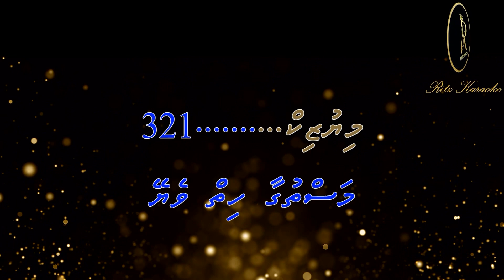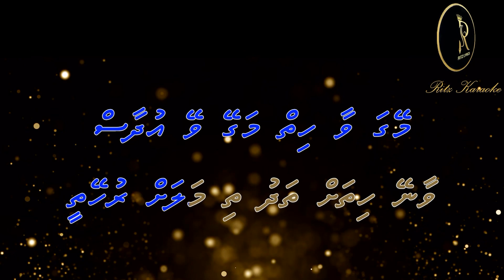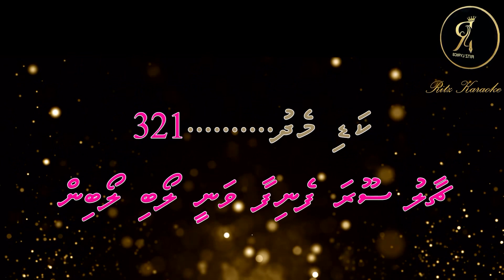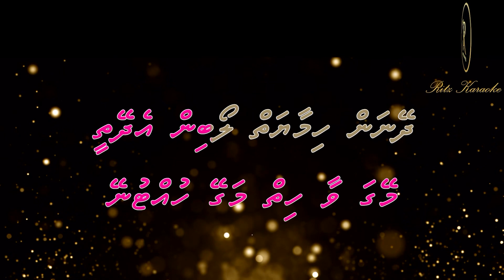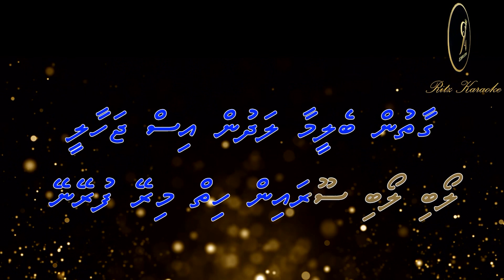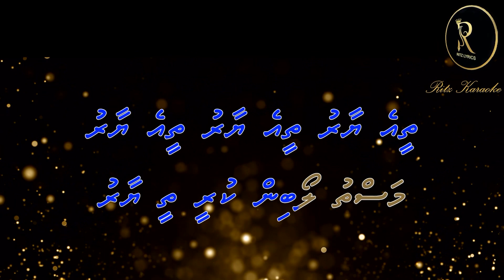(Muskuratha Hua Gul kilatha Hua) DUET Masthuga Hiy veye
Song : Masthuga Hiy Veye
Abum: RitzLyrics 194/ 11 July 2023
Lyricist: Amianth Rizny (Ritz)

RitzLyrics ge Hurihaa lava thakehge  Lhen Thah haquvaa hama ekani Faraathakee  RitzLyrics ge founder Aminath Rizny  (Ritz )

Original song Muskurata Hua is a hindi song from the 1979 movie Lahu Ke Do Rang. singer is Kishore
Lyricist:Farooq Qaiser